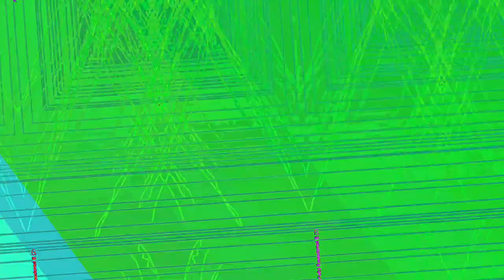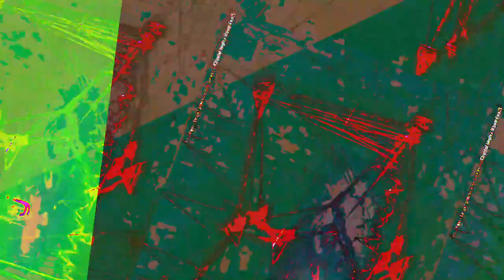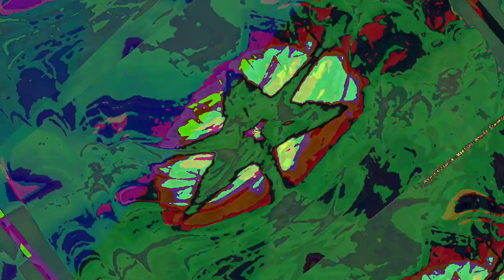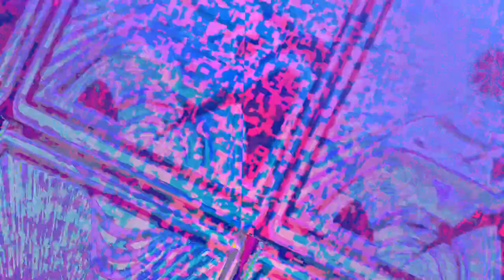[EPILEPSY WARNING] Movie 23 06 17 11h39m36s